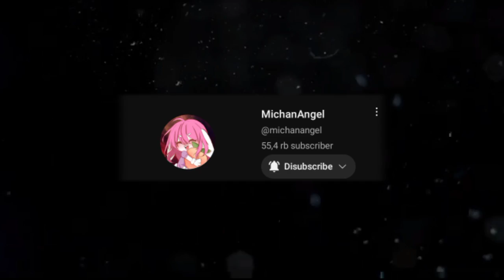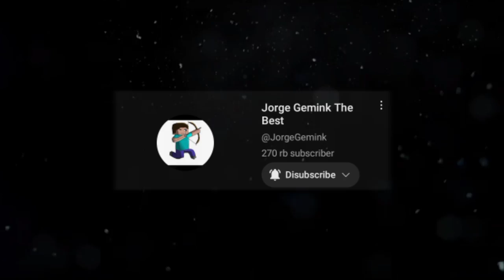Aku sapa Streamer" di waktu yang Salah / Terbalik 🤓 Part 2 🤸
Sapa Streamer di waktu yang berkebalikan 🐤
Siang = Malam
Pagi = Sore